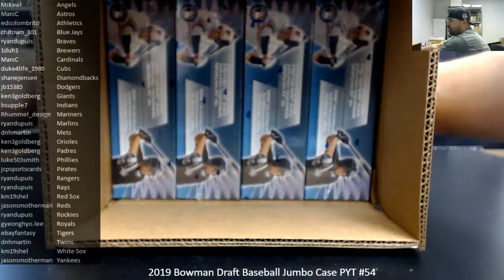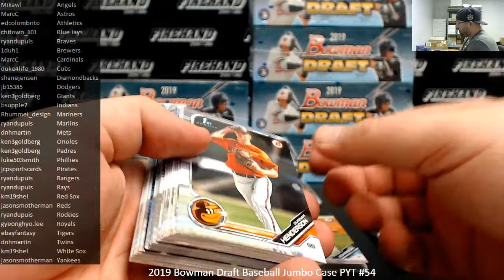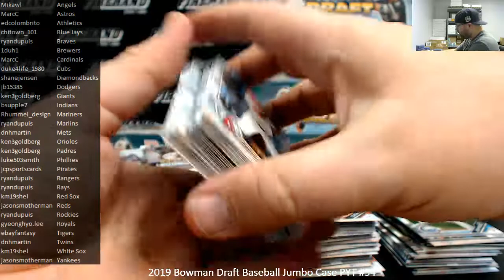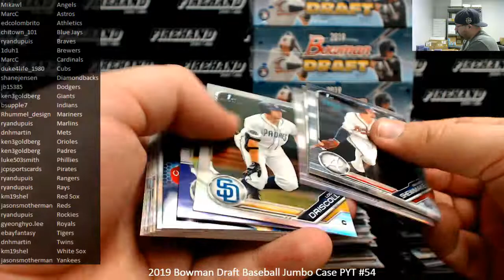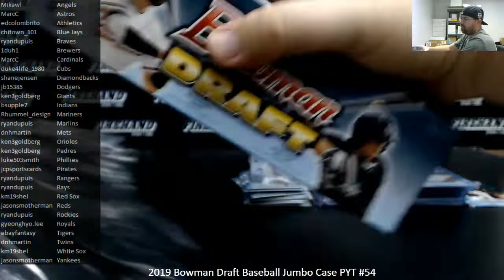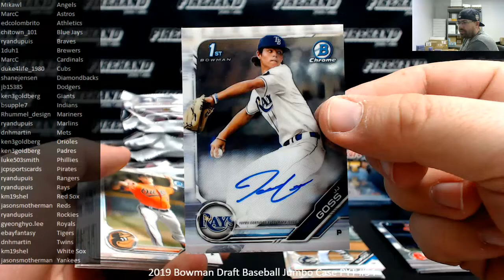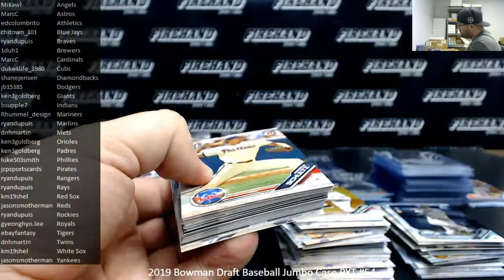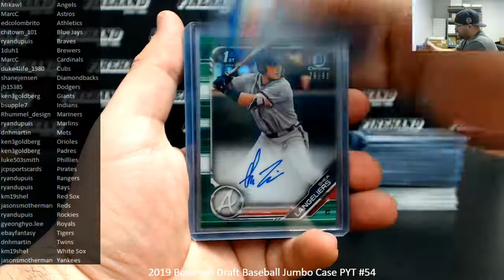1/20/2020 2019 Bowman Draft Baseball Jumbo Case PYT #54